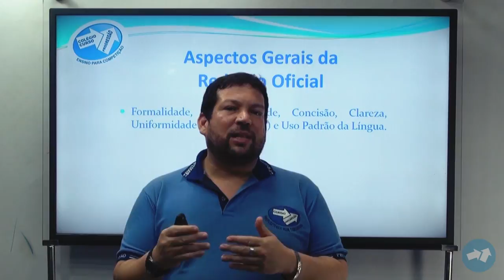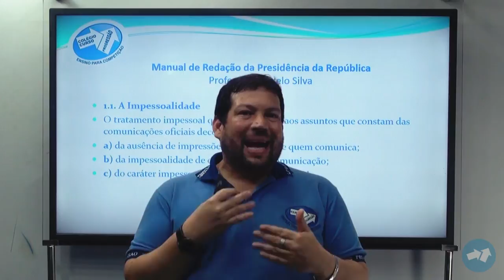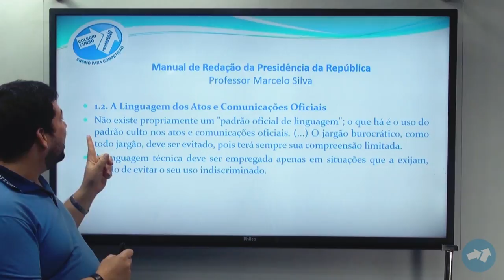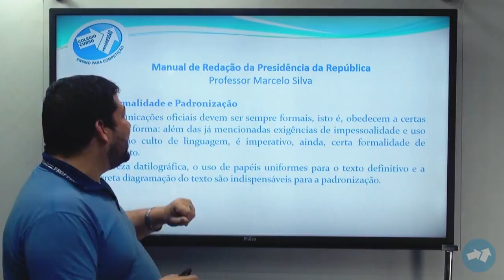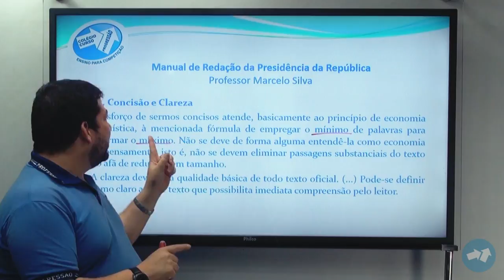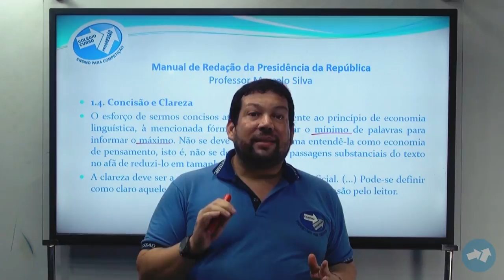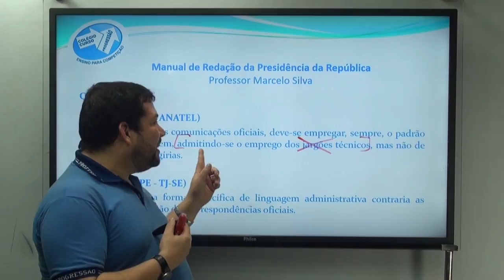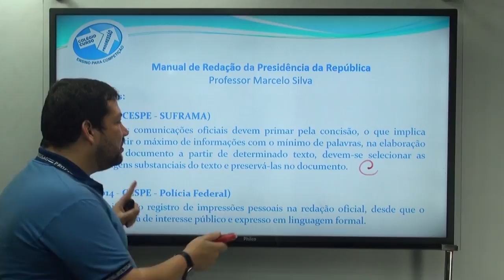Redação Oficial II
No vídeo anterior você entendeu o que é Redação Oficial e em quais concursos ela costuma aparecer.

Agora, o mestre Marcelo Silva vai falar um pouco sobre os aspectos gerais da Redação Oficial, vai te dar bizus e ainda vai resolver algumas questões. Vale a pena conferir, Concurseiro 😉📝